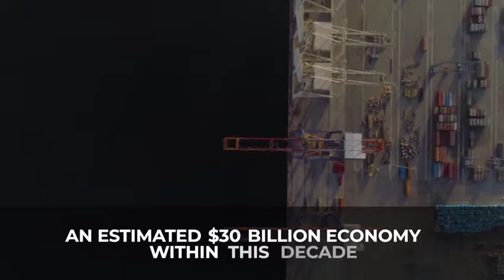N10 | Highway Connecting the Future | Gwadar Pakistan | Blogs Vlogs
This is the future of the world,  starting from Pakistan to the world. A new world in the making. Really Amazing!
Come to see yourself!